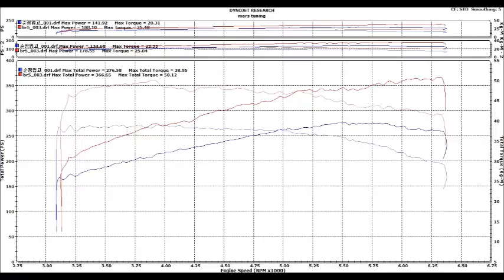2014 AUDI S5 DYNO TEST